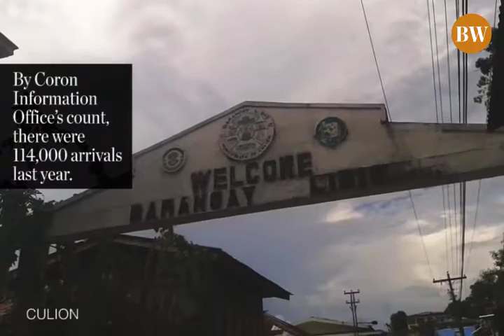Coron in 2 Minutes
Busuanga and its neighboring islands, including Coron, are a paradise under development,  which the government is diligently transforming for more tourist arrivals.

Video | Pola Esguerra del Monte
Editing | Samantha Gonzales